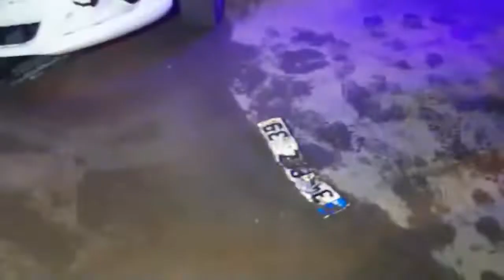Direksiyon hakimiyetini kaybeden sürücü park halindeki kamyona çarpması sonucu yaralandı.